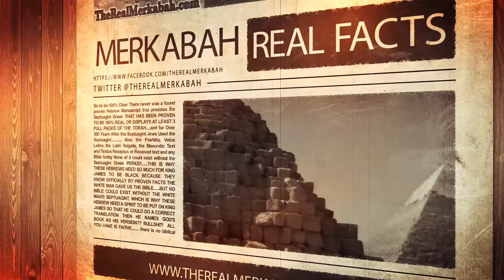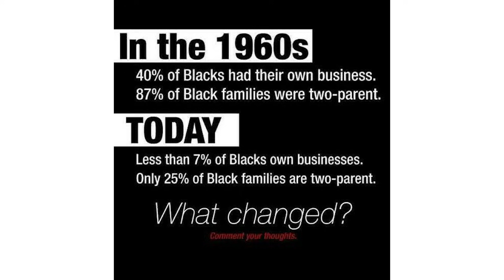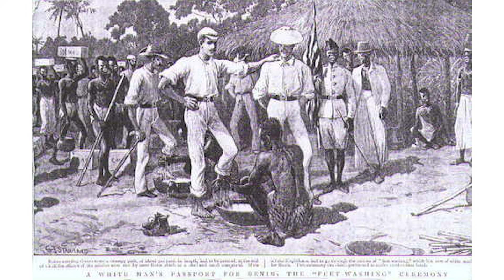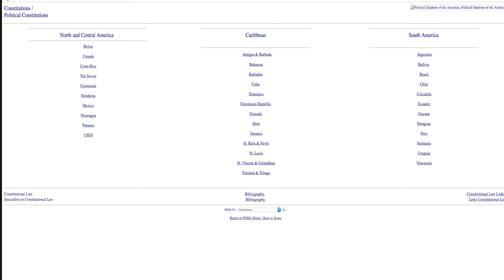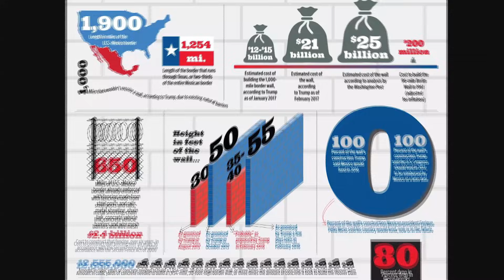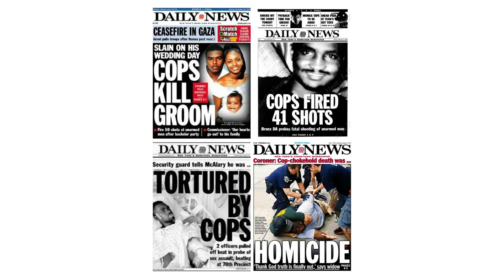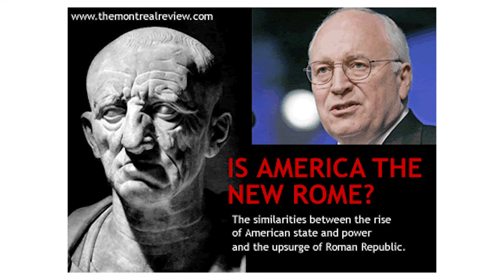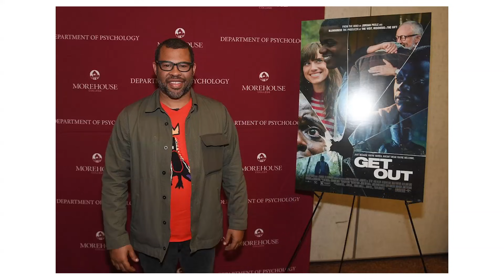The Agenda That has Been Laid Out Through History